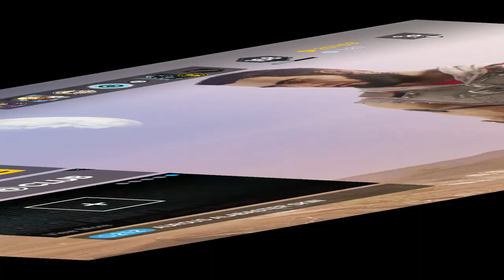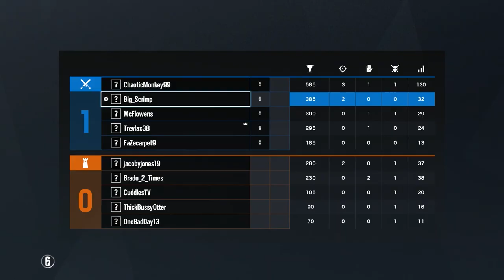Thicc and Juicy Siege Moments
Like and Sub and I'll love you forever.

Seth
Trevor
Garrett
Spencer

Nobody reads this far you weirdo...